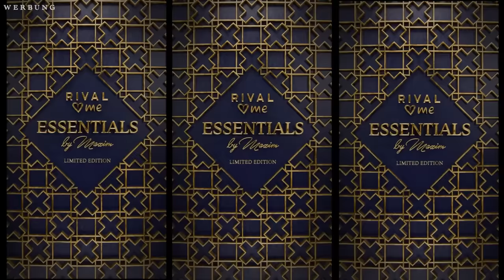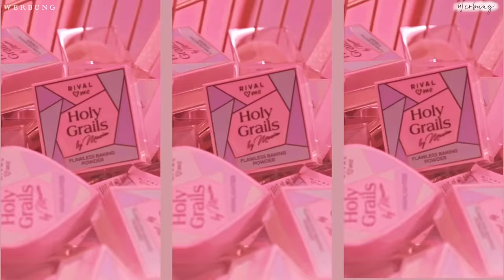MEINE NEUE KOLLEKTION ist DA ✨ | Maxim x Rival ♥ Me Vol 3 ESSENTIALS in der Drogerie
endlich darf ich euch die neue Maxim x Rival Loves Me ESSENTIALS Kollektion zeigen!
Die neue Kollektion ist offiziell ab 12.8. in jeder ROSSMANN Filiale und Online erhältlich!

Viel Spaß mit meinen neuen Produkten ♥

Meine eigene Make Up Brand

Hier gehts zu meinen Favoriten: